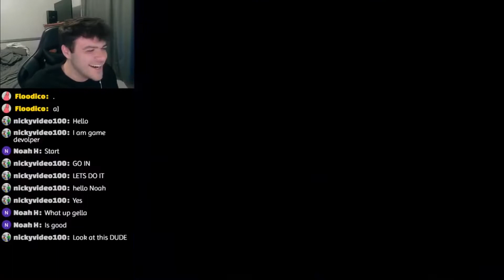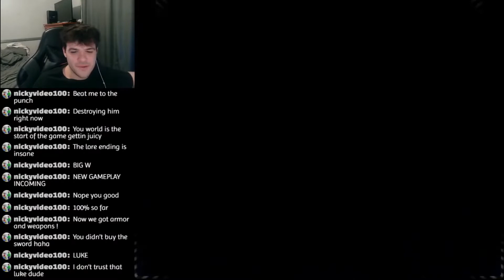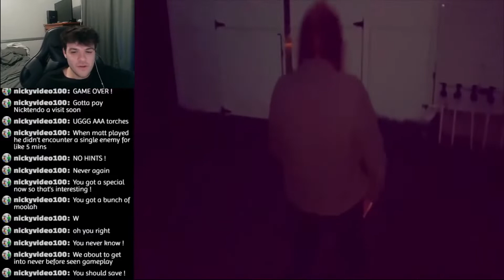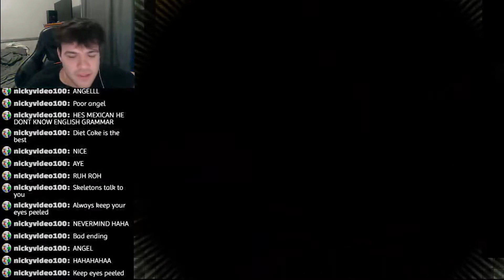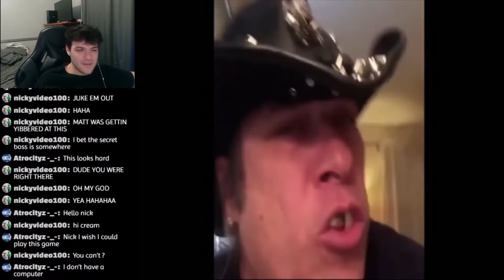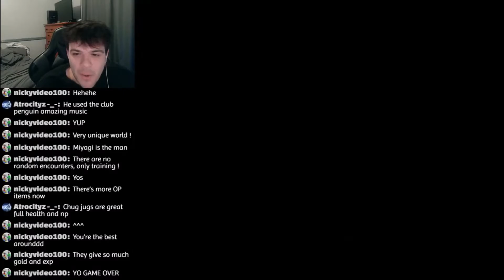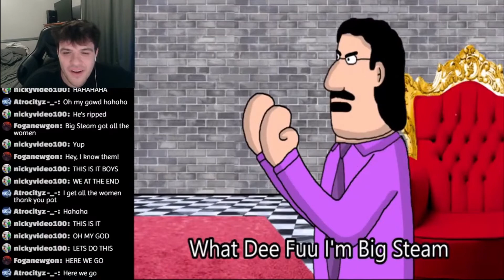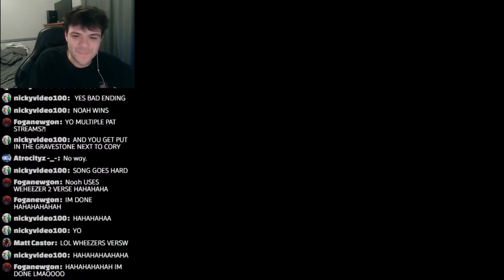MY BEST FRIEND MADE A VIDEO GAME (i'm in it..)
hello hello its your boy floodico here, my buddy nicktendo made a game and this is the stream highlights of me playing it i hope you enjoy! let me know if you want more streams!